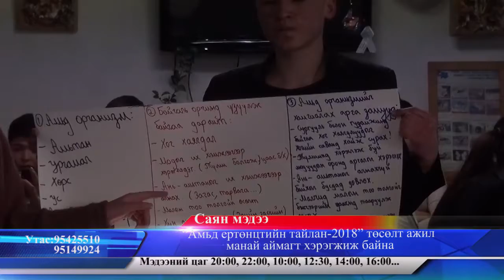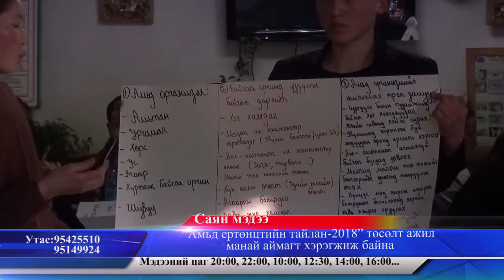"Саян" ТВ Мэдээ 2019.01.30